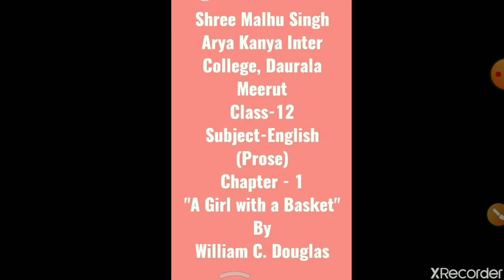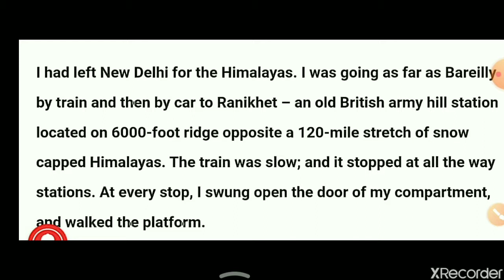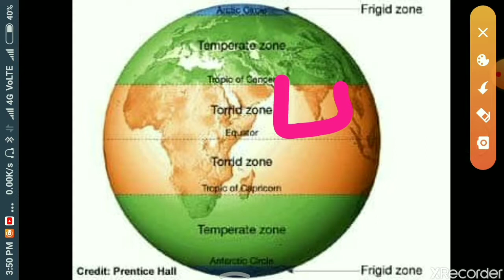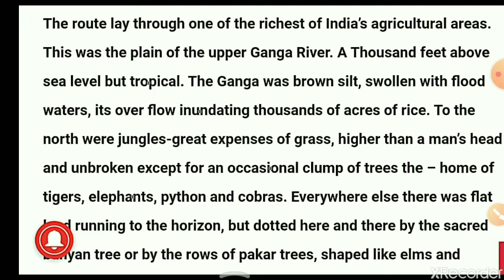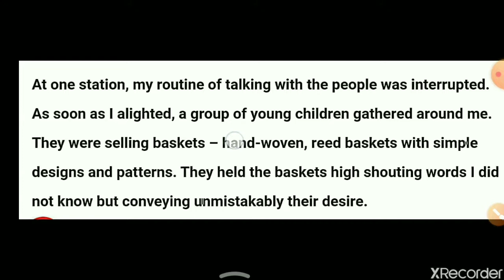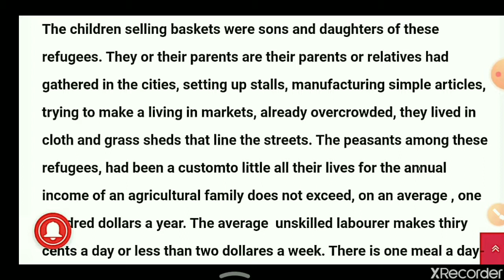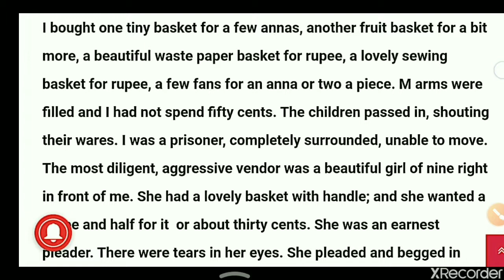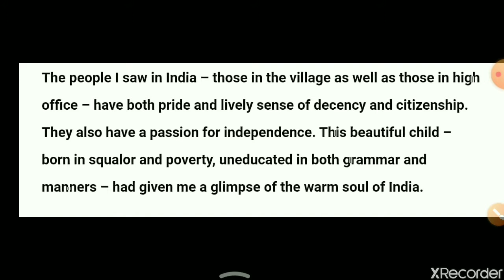Class -12 Subject - English(Prose) "A girl with a Basket" Hindi Explanation By Neetu Singh